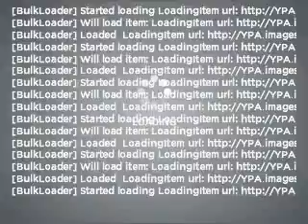2008 Mercedes-Benz GL-Class - Addison TX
Year: 2008
Make: Mercedes-Benz
Model: GL-Class
Trim: GL550 4MATIC
Engine: 5.5 liter 8 cylinder 32 valve
Transmission: 7-Speed Automatic
Color: Black
Mileage: 54030
Address:
16410 Midway Road